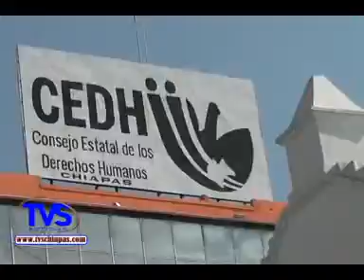TVS Chiapas.- CEDH busca defensa legal de garantias individuales, Tuxtla Gutiérrez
- CEDH busca defensa legal de garantias individuales, Tuxtla Gutiérrez